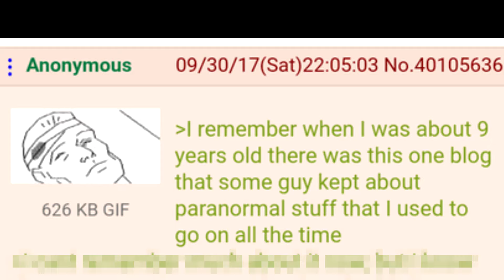Anon Clicks Sketchy Link ─ 4Chan Greentext Stories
heres a comedic short story about clicking a sketchy link